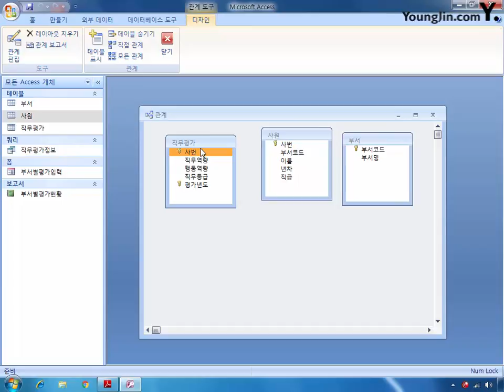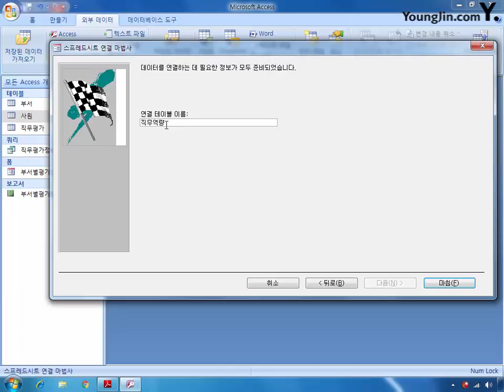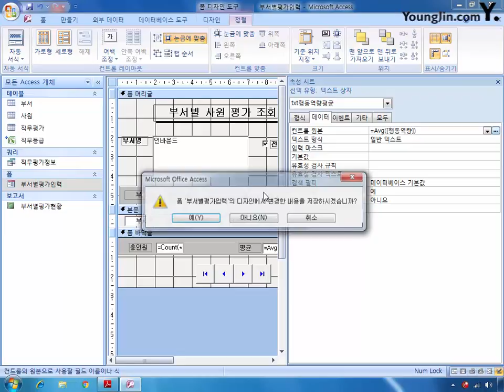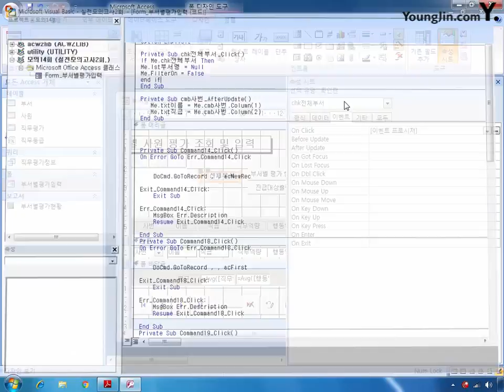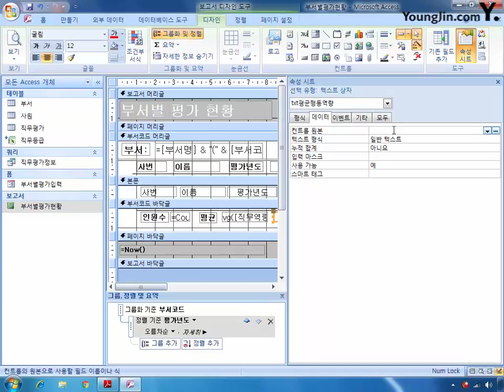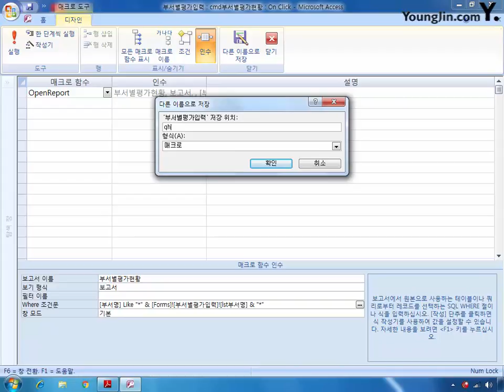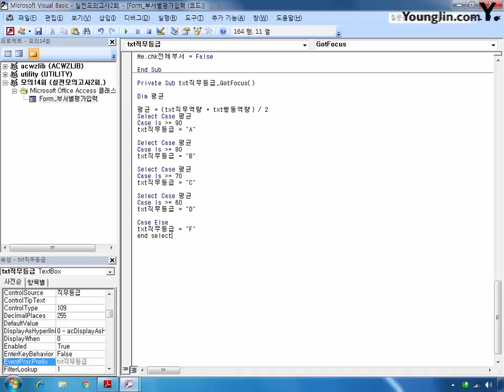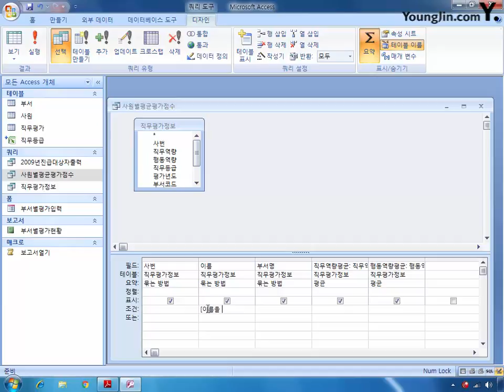실전모의고사 2회